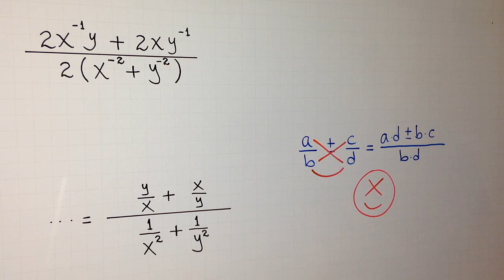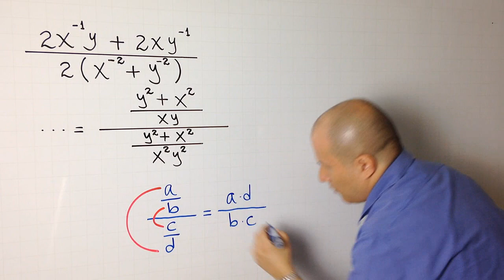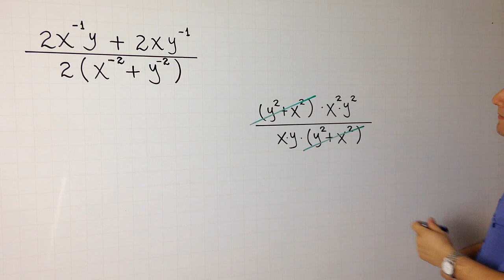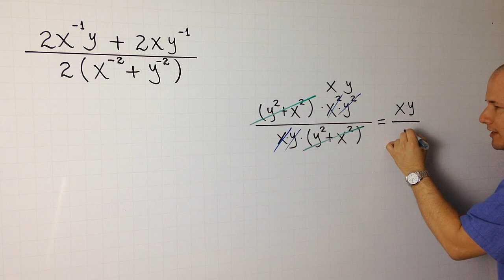Fracciones complejas - Ej. 3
En este video te explico cómo simplificar al máximo una expresión algebraica, que se convierte en fracción compleja.